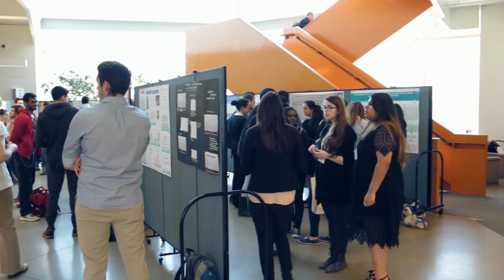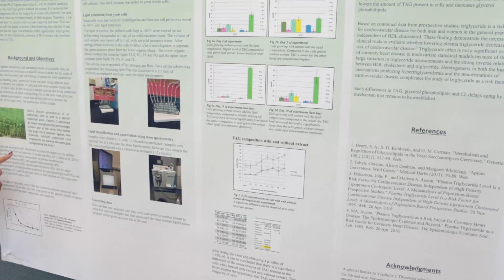Research Methods Symposium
Research Methods students from Vanier and John Abbott presented their projects at the 2nd Annual Science Symposium after taking part in a 40 hour stage at a university. The projects varied widely from neuroethics of moral decision making to controlled chirality in crystals to deformed mechanisms in geological microstructures.